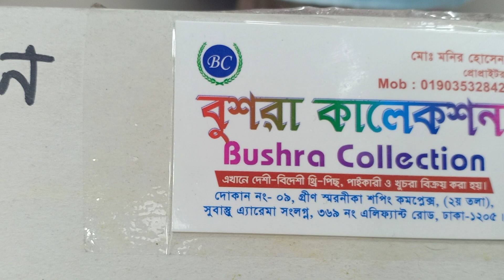দারুণ দারুণ বুটিক্স থী-পিছ কালেকশান।